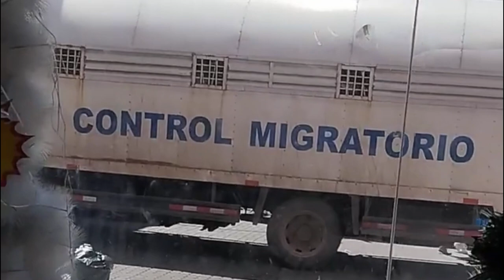Resumen conecta2 con Ana Inoa del sábado 27 de abril 2024